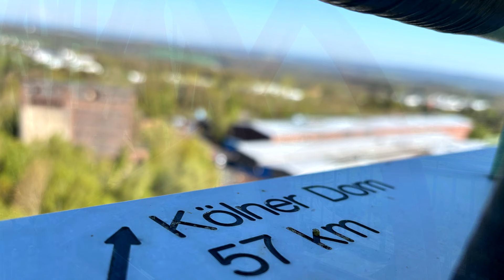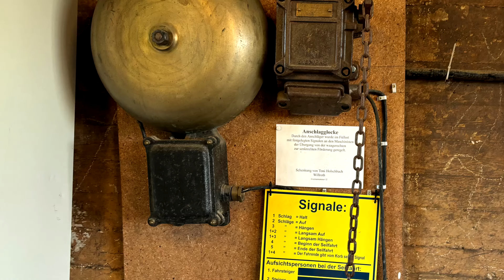Grube Georg in Willroth - Glück Auf, der Steiger kommt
„Grube Georg“ Bergbaumuseum in Willroth

Öffnungszeiten
jeden 3. Samstag (April bis Oktober)
14:30 Uhr – 17:00 Uhr

Führungen um 14:30 Uhr
Anfahrt
Grubenstraße 9
56594 Willroth

Besteigung des Förderturm
Unseren Förderturm können Sie gerne besichtigen. Oben angekommen haben Sie bei guter Sicht sogar die Möglichkeit den Kölner Dom zu sehen.